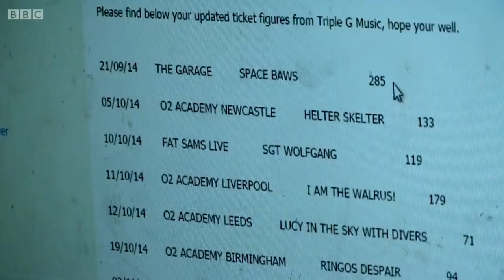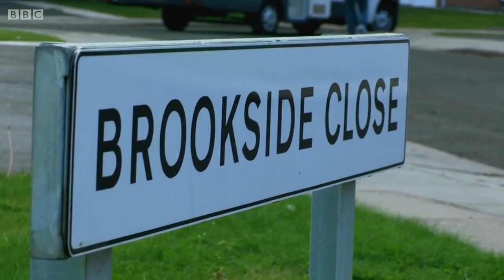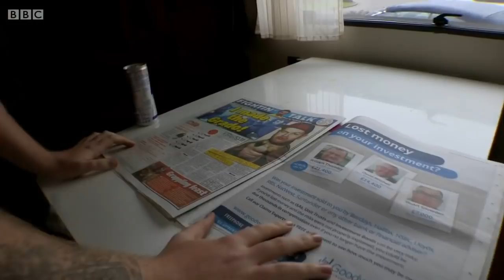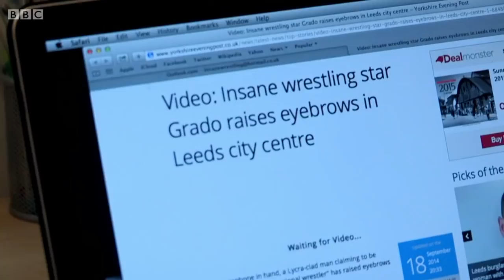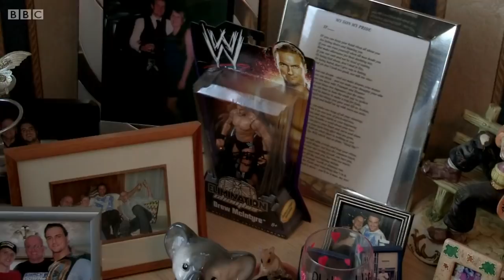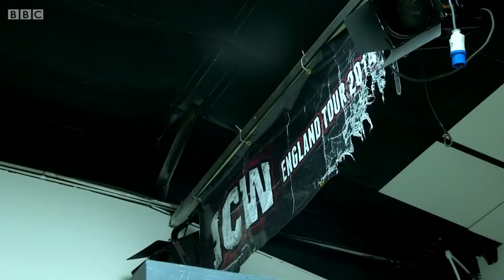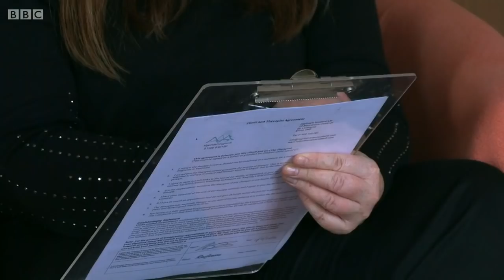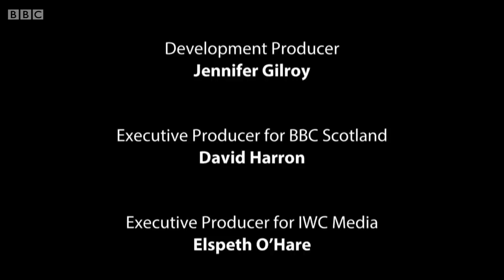Insane Fight Club II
BBC documentary on Insane Championship Wrestling